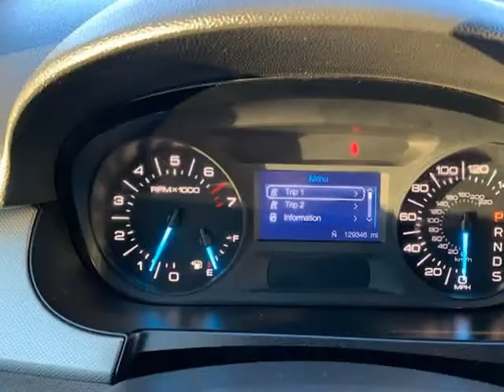2013 Ford Edge 4dr SEL FWD (Grand Prairie, Texas)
2600 E. Main St.